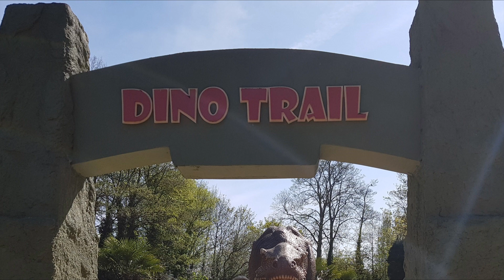Drayton manor * Thomas Land * UK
Drayton Manor is great place for a family day out.
Thanks!